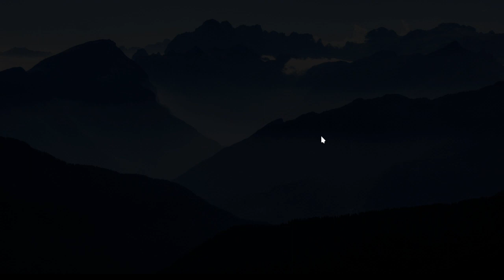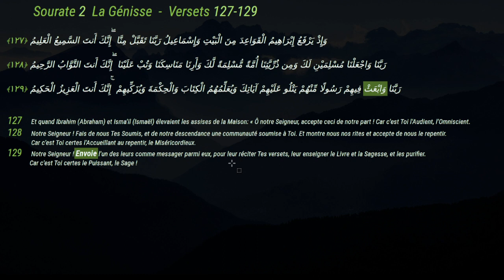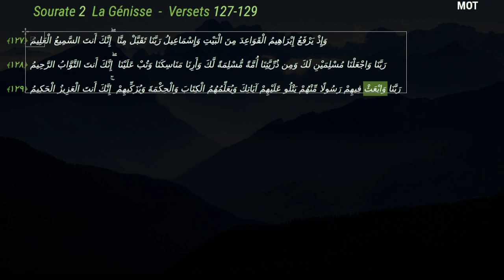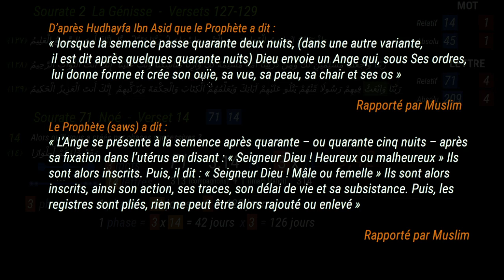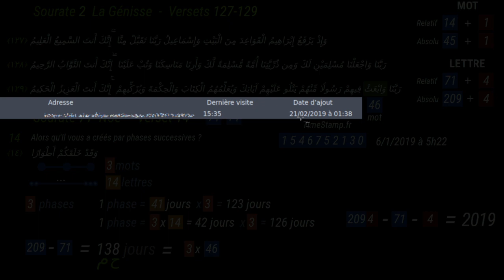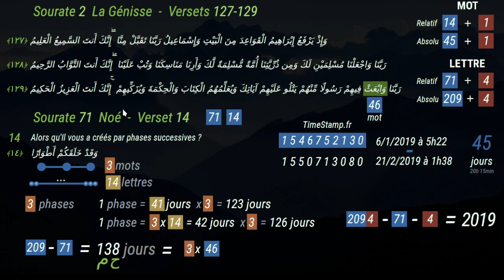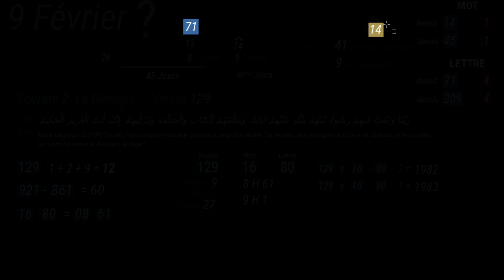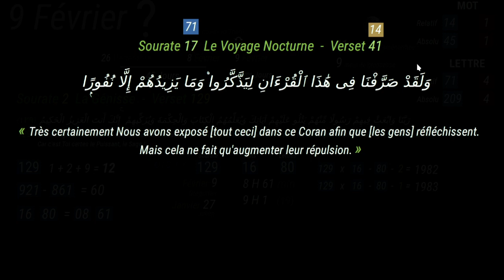Résolution de l'Énigme du Mahdi [Partie 2]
Partie 2 et Fin ? Allahu Ahlem